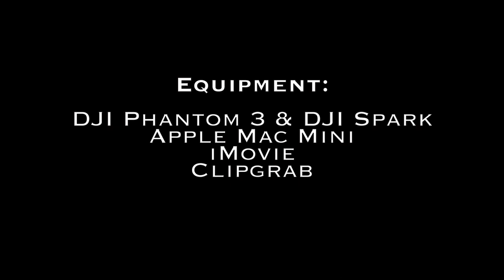Four Winds Casino Construction South Bend, Update Nov 28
The new Flour Winds casino is being built on the Southwest side of South Bend, IN.  Recently the Pokagon Band Tribal Police open their new Sub-Station on the Property.

I flew my DJI Phantom 3 & Spark drones to show the progress of the construction & location to the surrounding area.